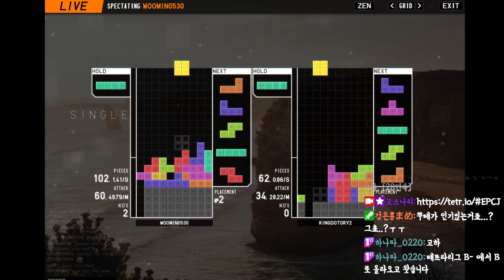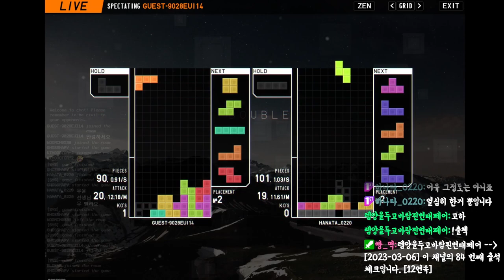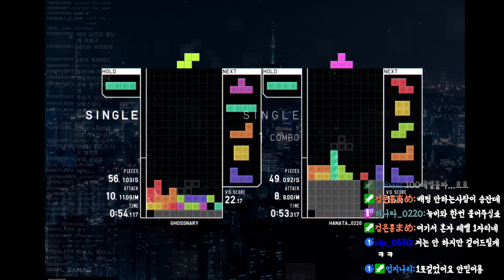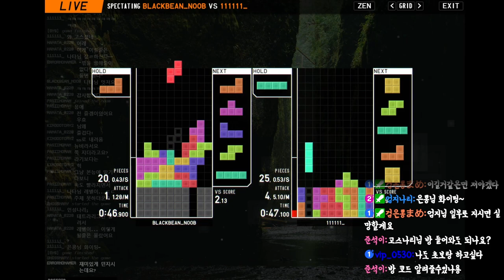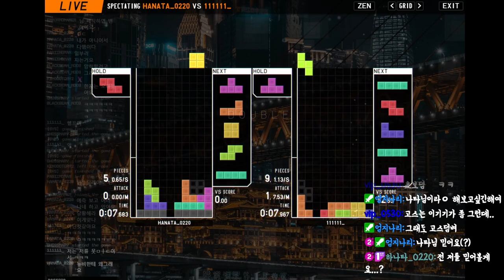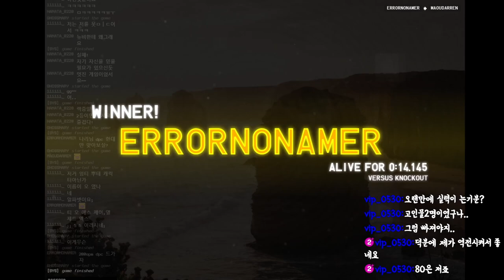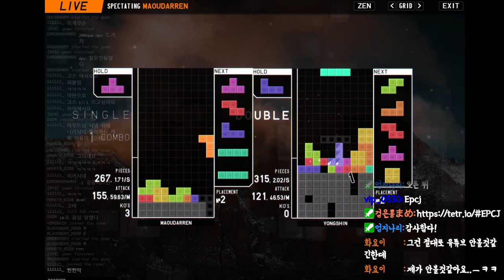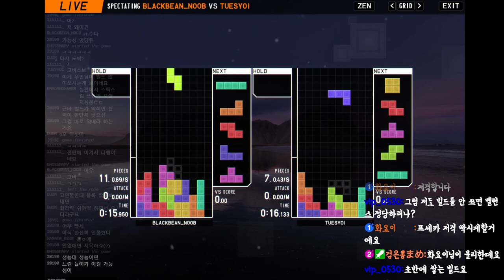[테트리오] 가면 갈 수록 실력이 줄어드는 스트리머가 있다??(연습 못함 주의)